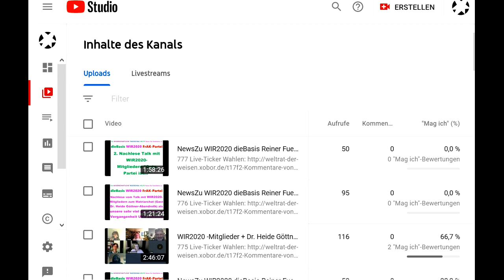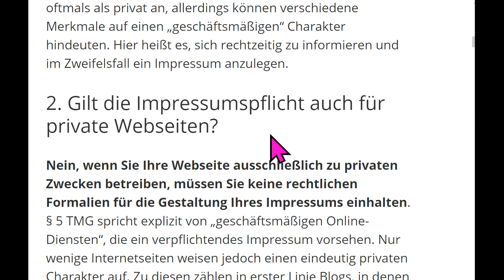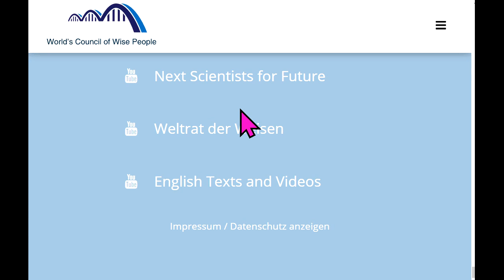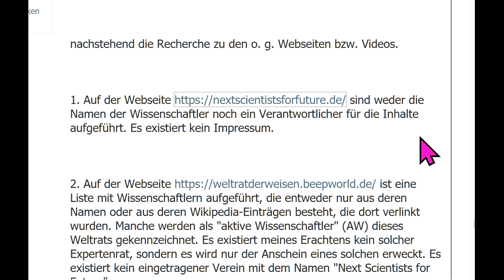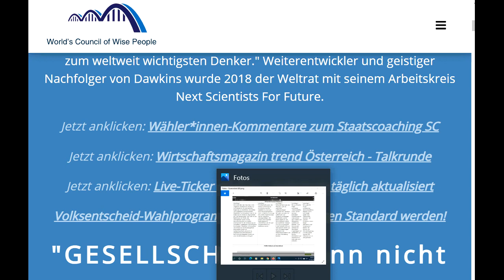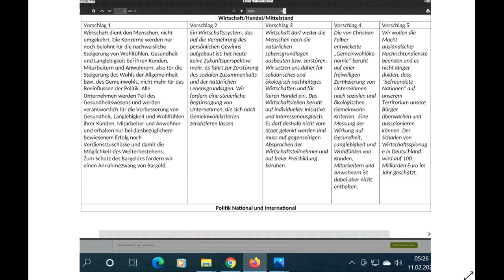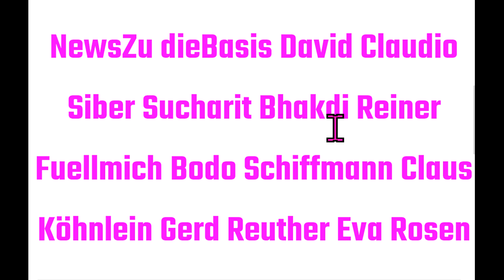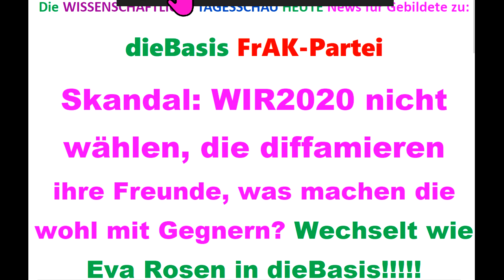WIR2020 eu Gefahr für uns alle?Tips für dieBasis Sucharit Bhakdi Reiner Fuellmich Schiffmann Reuther